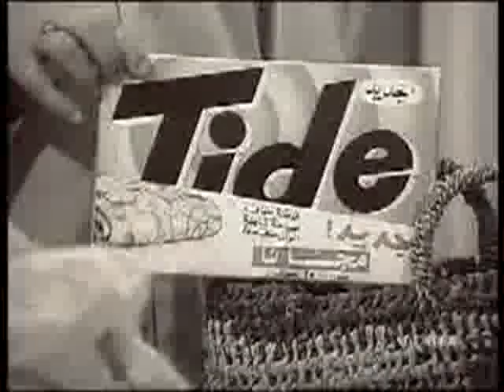Tide pub - Maroc, Afrique (1969)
old commercial, nostalgia